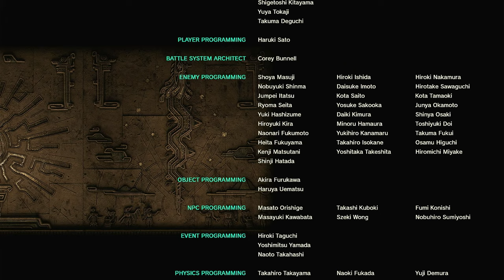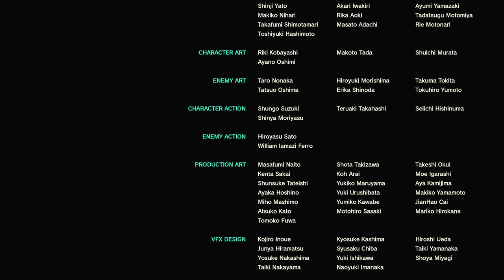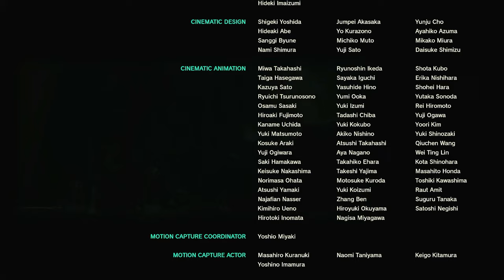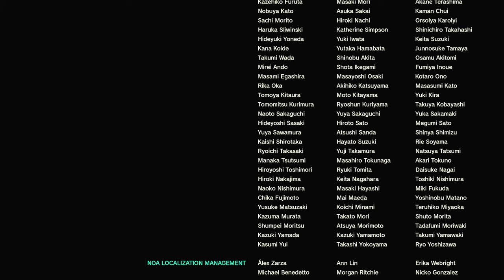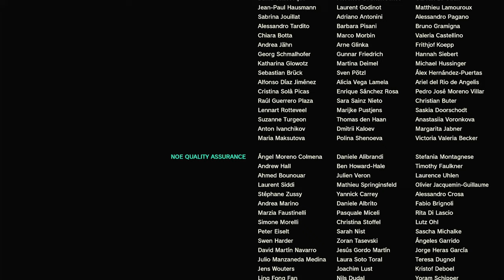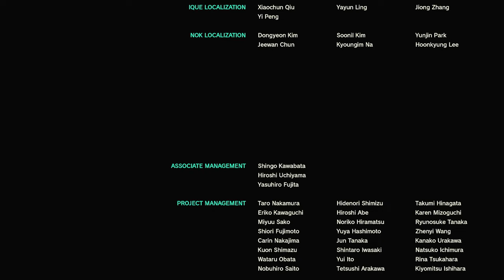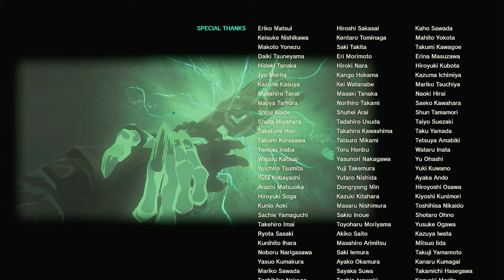Ganondorf's BEST Incarnation - THE END | Let's Play Tears of The Kingdom #252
The Ganondorf fight is here. The end of TOTK is here. This end of Tears of the Kingdom let's play is here.

A special thanks to JJCat, Ekauche, and all of the channel's members and Patrons. Your support is overwhelming, and I am lucky to have such a great community here.

To everyone else, thank you so much for joining me on this journey. I loved every second, and I hope you did too. To dedicate however much time you had - this could be your first episode, this could be your 252nd - is nothing short of amazing. I hope we get to share more adventures on the Let's Plays that will follow. I hope to continue to improve and entertain for a long time yet.

Hey! This is part 252 of a Legend of Zelda: Tears of The Kingdom Let’s Play, for the full Let’s Play Tears of The Kingdom playlist, look below:

🔴Watch the full Tears of The Kingdom let's play series here: let’s play the legend of Zelda: tears of the Kingdom

🟢Have a question/comment but want to remain anonymous? Check out the form below, your question/comment could be featured in a video!

It’s time to play tears of the Kingdom! If you’re looking for tears of the Kingdom gameplay, from the tears of the Kingdom beginning to the tears of the Kingdom ending - I’ll have it for you. Join me as we experience the tears of the Kingdom full game, complete with tears of the Kingdom leaks, tears of the Kingdom footage, tears of the Kingdom story, tears or the Kingdom reaction, tears of the Kingdom characters, tears of the Kingdom music and so much more.

From the wiki: “The Legend of Zelda: Tears of the Kingdom[b] is a 2023 action-adventure game developed and published by Nintendo for the Nintendo Switch. A sequel to The Legend of Zelda: Breath of the Wild (2017), Tears of the Kingdom retains many aspects of its predecessor, including the open world environment of Hyrule, which has been expanded to allow for more vertical exploration. Link, the protagonist of Tears of the Kingdom, is joined by Zelda and is opposed by a malevolent force that seeks to destroy Hyrule.”

Zelda walkthrough, totk walkthrough, tears of the kingdom walkthroughn